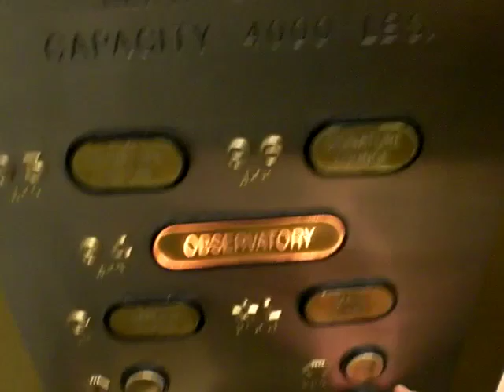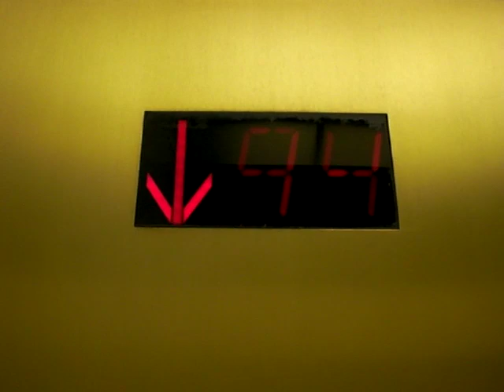Elevators at the John Hancock Center Skydeck (Going UP - Otis)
Going up on the fastest elevators in North America. These elevators are very famous for their smooth ride and clean safety record. These elevators share the title for fastest in North America with the elevators at the Stratosphere tower in Las Vegas. These elevators reach a top speed of 20.45 mph or 33.14 km/h.

==Skydeck Elevator Specifications==
Manufacture: Otis
Elevator Type: DC Gearless Traction
Capacity: 3500 lbs. (1600 kg)
Year Installed: 1969
Elevator Bank Size: 3
Floors Served: GL, LL, 94-96
Speed: 1800 FPM (9.2 m/s)